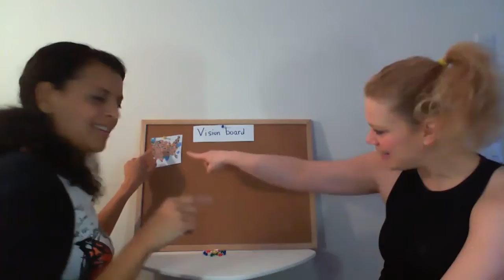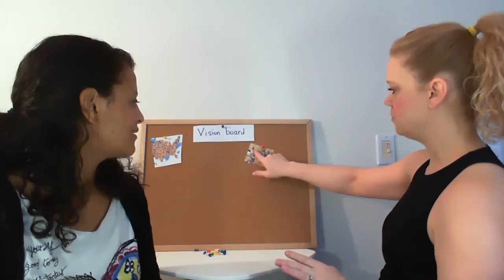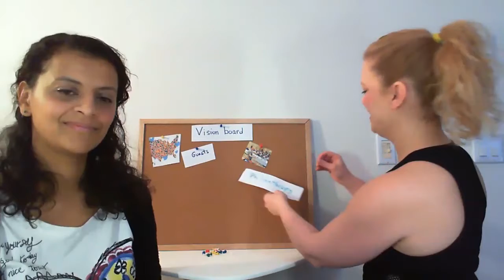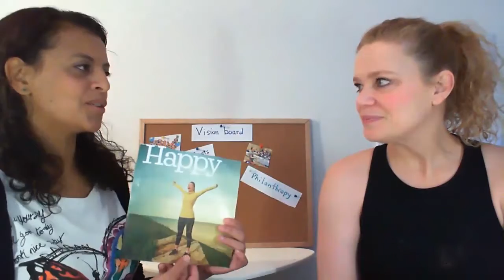We created our vision board and you're in it!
Today we're creating our vision board and we're explaining what it means for us. You're in our vision board too, you can spot yourself.

We redefine what a vision board is and why it can be a powerful tool you can use to manifest more in your projects.

Part of our vision, we have philanthropy. We're excited about it.

And finally, we're looking for your engagement to help us reach our vision.

Tell us if we're missing anything and share your vision boards (in the comments or the Facebook group).

Join our private Facebook group for moms. It's an educational and safe place for you to check for advice, tips and to ask questions.

This Video is created by moms, for moms.
We are helping other moms with our experiences, expertise along with some Bollywood drama and humor.